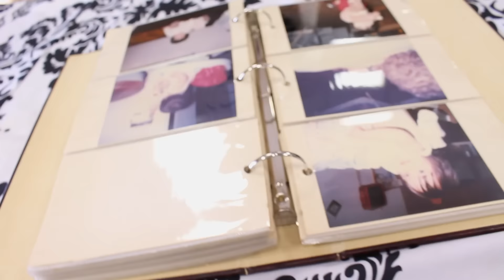Christina {233/365}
Day 233:

Today’s song of the day was probably one of the most challenging, yet fun songs I’ve written so far. A couple months ago I was approached by an amazing lady, Julie, who I know from church. She told me about how her daughter was turning thirty and she was planning a huge surprise party and wanted me to…write a song about her daughter…AHHHHHH. It was so scary at first. I had never met her daughter and I wanted the song to be everything the family wanted. so. much. pressure. As the weeks went on Julie sent me stories and facts of her daughter and informed me of the plans. Not only was I going to write a song AND perform it at her party, but her boyfriend of five years was going to propose! (SO CUTE) Even though I had never met her daughter, I felt like I got to know her more and more and was more and more excited to write the song. Christina, the birthday girl, loves books and musicals and is so hilariously funny. She commands a room and is just a sweetheart and it was so amazing to write a song about her and how she has impacted her family, friends, and now fiancé. After hours and hours of writing and and finalizing the song, I was finally finished! YAY! NOW I HAD TO PERFORM THE SONG! It was crazy and amazing and nerve-racking, and it was so fun. My sister captured the moments of this amazing party and put it all together, so thanks to my sister! This song is dedicated to Christina I hope your day was amazing. Thank you so much for letting me be apart of it.

Song of the day: Christina {233/365}
 “your head in the books
your heart on the stage
a voice that’s creating, depicting, a story portrayed
your spirit a gift
your thoughts with a drive
a should that is leading, is loving, brings others better life

this contagious, gracious, hilarious person you are
how remarkable, unstoppable, unshakable, is your heart
no one else compares

you are just, just what this world needs
all of you and everything in between

your head filled with sass
your heart performing
a voice thats inviting, exciting, with songs to sing
your spirit joyous
your thoughts determined
a soul that is giving, and willing, unforgettably talented

no one else compare

you are you and that’s what this worlds been searching for
you are you and that’s exactly what we adore

All words and music are property of and written and recorded by Savannah Eden Sauer. All videography property of La Mer Media.